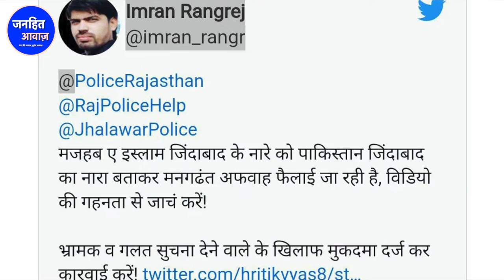'पाकिस्तान जिंदाबाद' के नारों का हुआ खुलासा,वीडियो हुआ वायरल /RajasthanViolence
'पाकिस्तान जिंदाबाद' के नारों का हुआ खुलासा,वीडियो हुआ वायरल